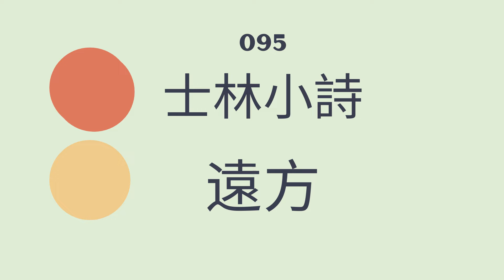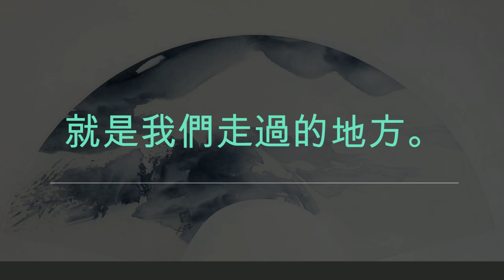《远方》作者：赵士林；粤语/华语朗诵：清风。